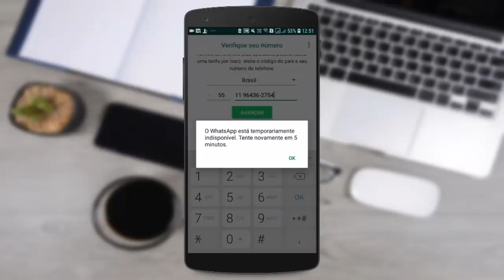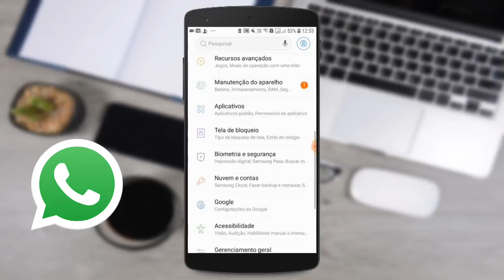O WhatsApp está temporariamente indisponível Tente novamente em 5 minutos ( COMO RESOLVER ) 2019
Todos nossos vídeos são todos reservados ao CANAL CH qualquer copia será removida com strike.